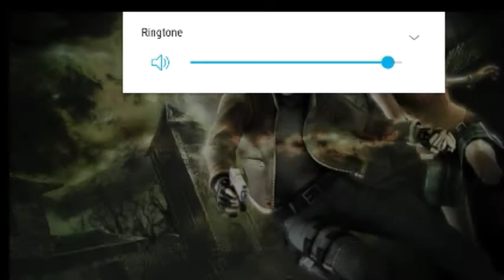Redesint Evil 4 prt3 2020 plz like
Asc axpta ku xiran chenel
Dhamaantiin waad mahadsanidin
Halkaan kaldag game